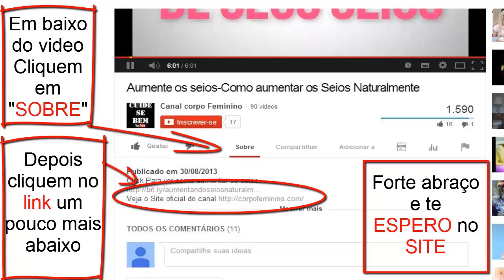Dieta Dukan- dieta e saude